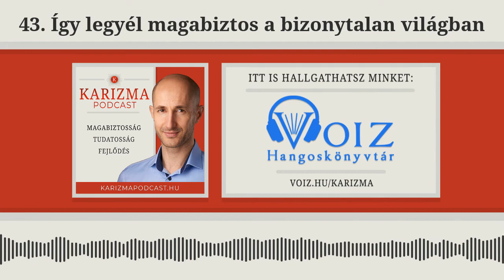„Így legyél magabiztos a bizonytalan világban" | Karizma Podcast #43 | Bolya Imre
A világunk elképesztő gyorsasággal változik. Ezekben a bizonytalan időkben pedig kiemelten fontos, hogy megtaláljuk a belső stabilitásunkat és ezáltal magabiztossá váljunk. Ebben az adásban egy egyszerű, gyakorlatias technikát adok át, amelyet Tony Robbinstól tanultam, aki több, mint 40 éve használja töretlen sikerrel.

🎧Hallottál már a magyar hangoskönyv-applikációról, a VOIZról?
Ha szereted a Karizma Podcast adásait, támogathatsz minket azzal, hogy a VOIZ hangoskönyv appon belül hallgatsz minket, mert itt a lejátszások után tiszteletdíjat kapunk. Ráadásul a Karizma kuponnal 30 napig 90%-os kedvezménnyel kipróbálhatod az appot, amiben közel 1500 hangoskönyvet hallgathatsz meg korlátlanul. Klikk ide a szuper kedvezményhez

📕 Szívesen tanulnál a karizmáról a 12+1 leginspirálóbb magyar előadótól?
Pál Feri, Szily Nóra vagy Kovács András Péter valamit különösen jól csinálnak a színpadon. Most megismerheted féltve őrzött kommunikációs stratégiáikat. Tudj meg többet a Karizma c. könyvről